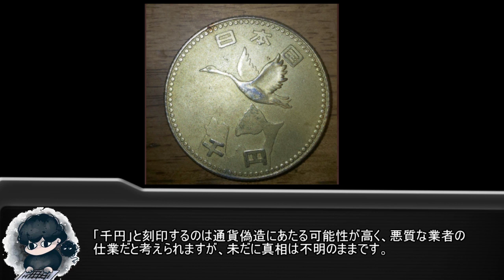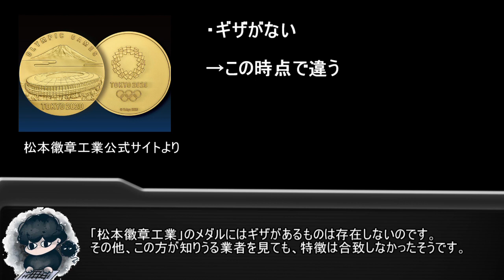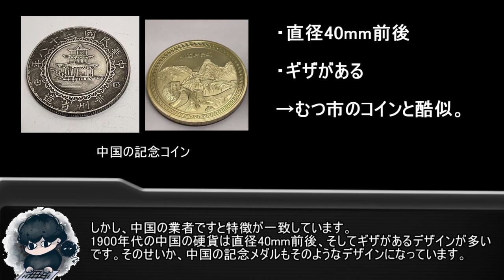多くが謎に包まれた謎のコイン「むつ小川原コイン」真相を考察！【都市伝説】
ヤフオクで数万円で取引されてるらしいですよ...